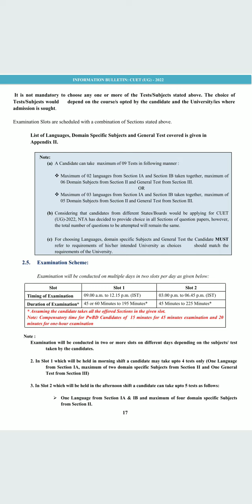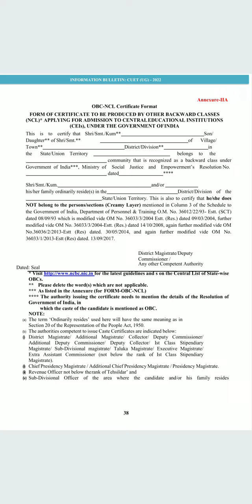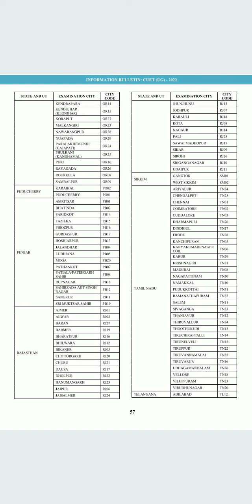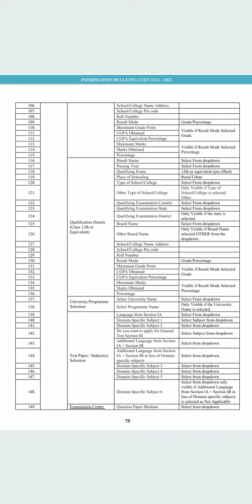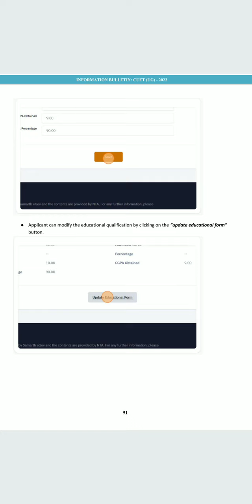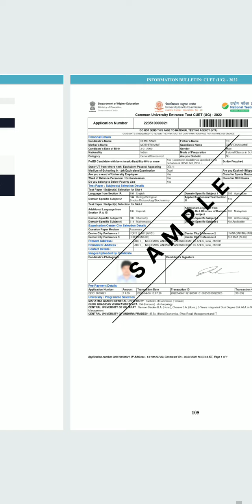CUET 2022 cuet nta Information Bulletin